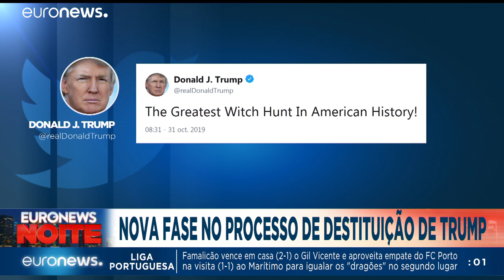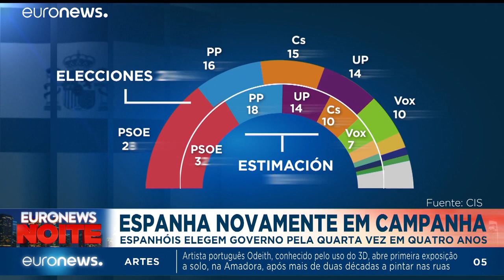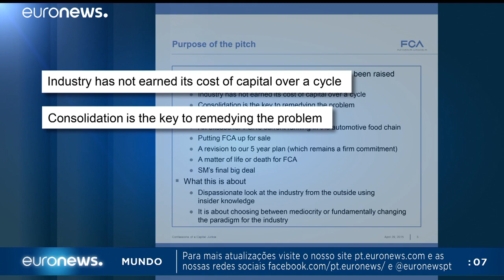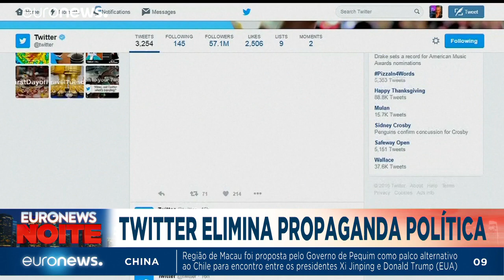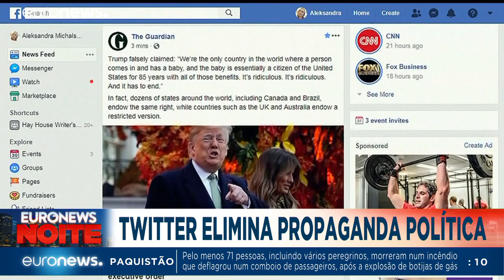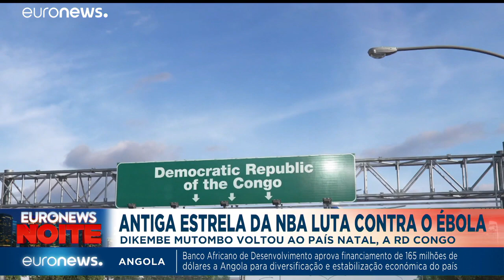Euronews Noite | As notícias do Mundo de 31 de outubro de 2019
Câmara dos Representantes aprova próxima fase do inquérito a Trump. E ainda: dois países, rumos bem diferentes - Reino Unido e Espanha estão em campanha eleitoral.…